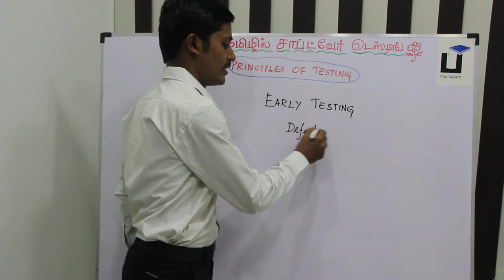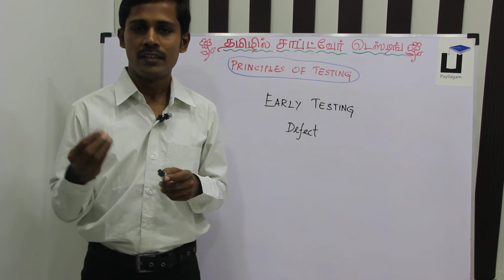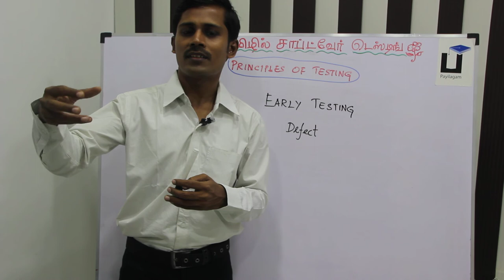Software Testing in Tamil - Principles - Early Testing - Payilagam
Software Testing Principles# 3  Early Testing  in Tamil Learn Here.

1. Software Testing Videos in Tamil
2. Selenium Videos in Tamil
3. Software Testing in Tamil
4. Selenium in  Tamil - Complete List